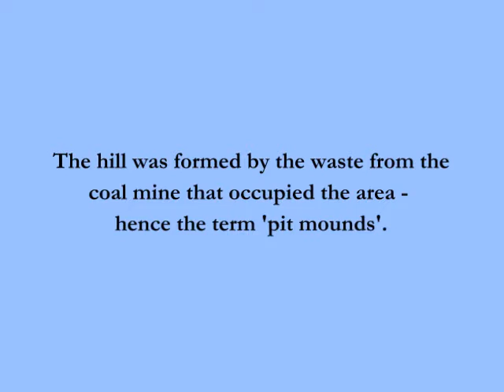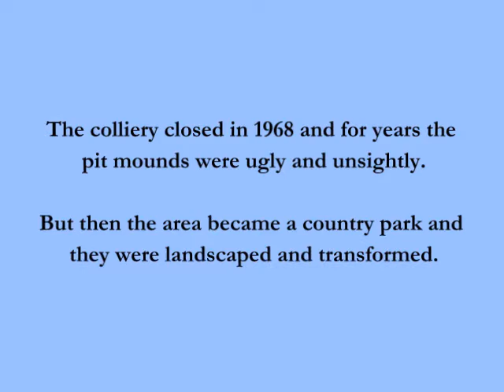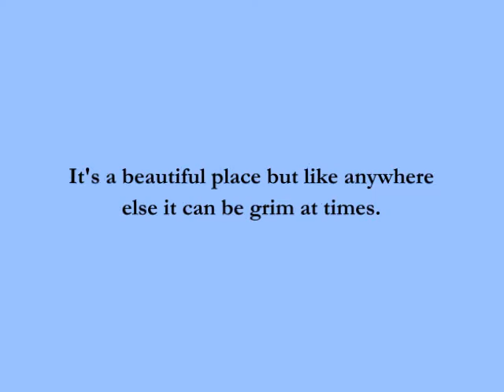The pit mounds at Baggeridge Country Park, Staffordshire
Transformed from unsightly waste from the colliery, today they are a haven for wildlife. Music played is Rockstar by Third Day.